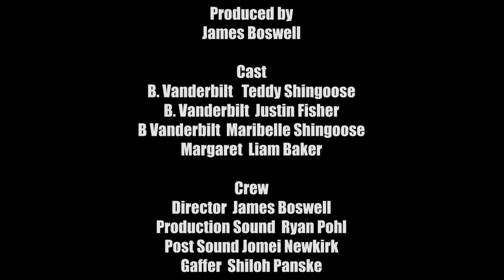TRAVELLING SALESMAN TIMELOOP - BlackSmoke Pictures